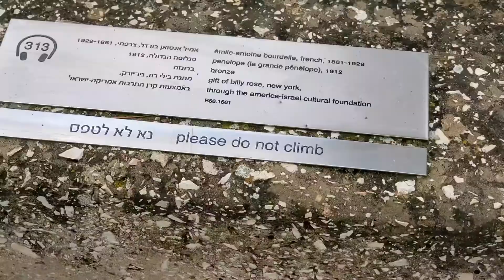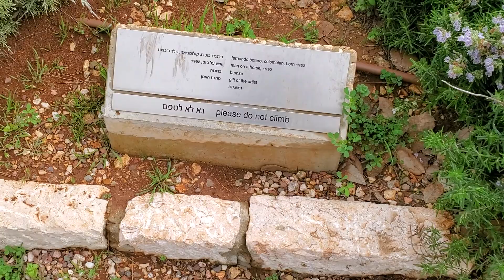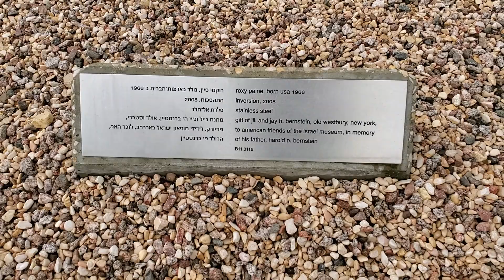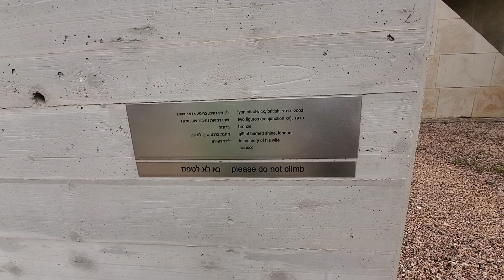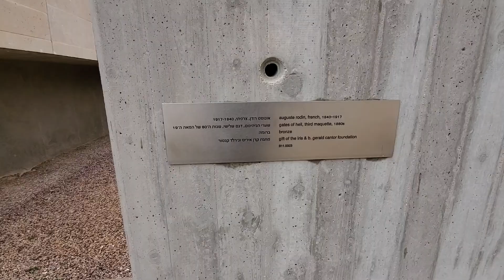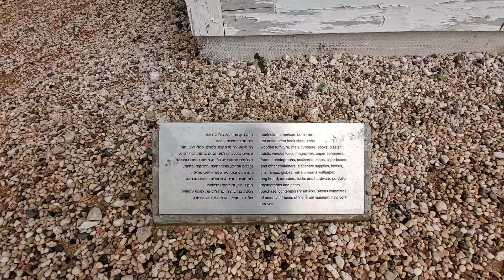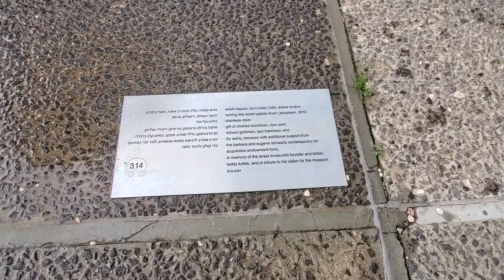Israel museum pt 2